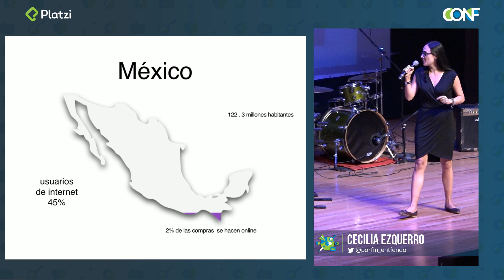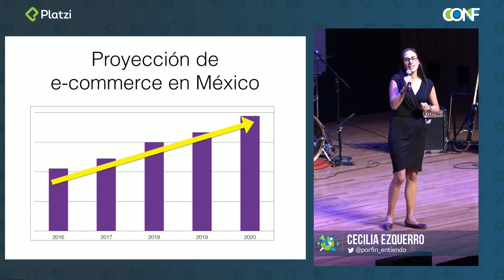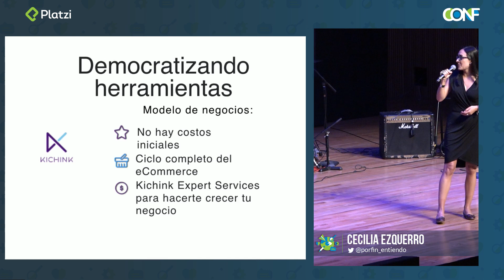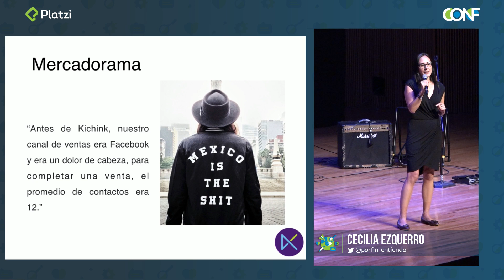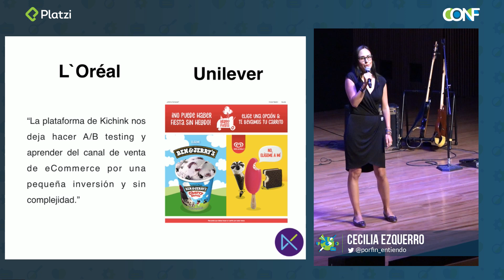El gran potencial de México para vender en internet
En México tenemos un potencial enorme para hacer comercio en línea y Cecilia Mondragón te da los datos que necesitas para animarte a vender a través de internet.

Para comenzar a hacer ventas en línea hay muchos factores que debes tomar en cuenta: ¿Cuál es tu pasarela de pago? ¿Cómo se muestran tus productos? ¿Cómo hablan tus clientes de ti? No se trata solo de abrir una página de Facebook, Kichink es una plataforma mexicana de e-commerce que te ofrece una solución profesional para vender tus productos online.

Y tú, ¿has intentado vender algún producto online?